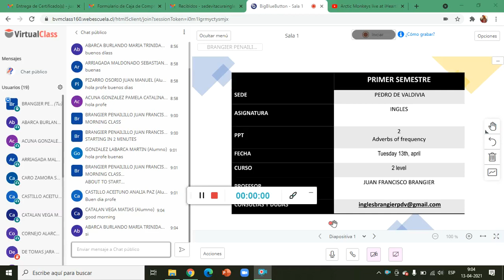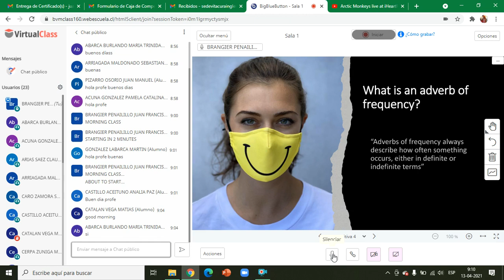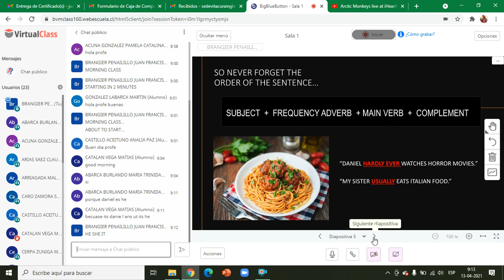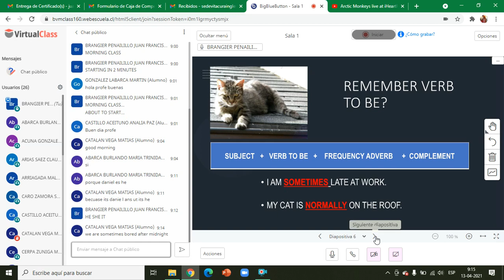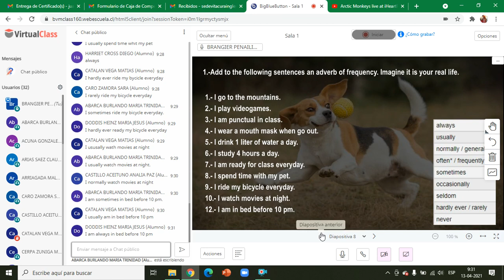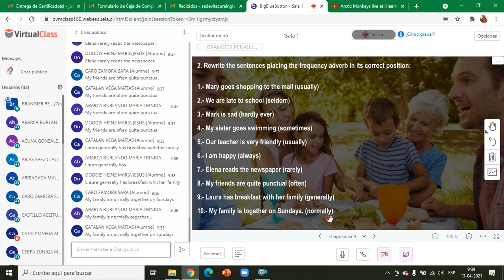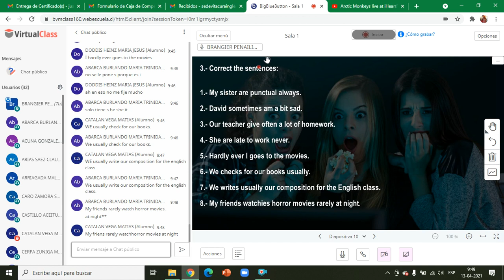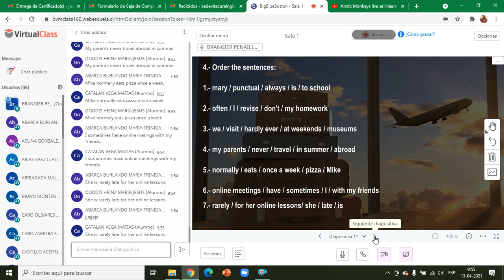English - 2 level - Class 8 "Frequency adverbs practice"